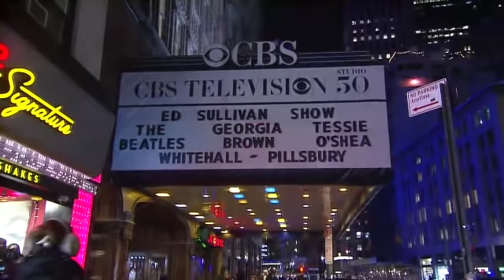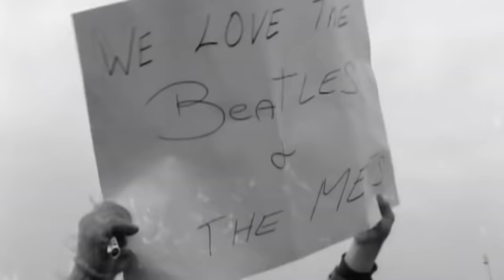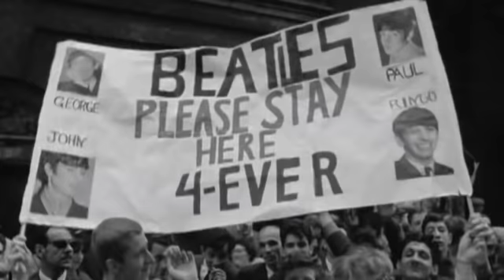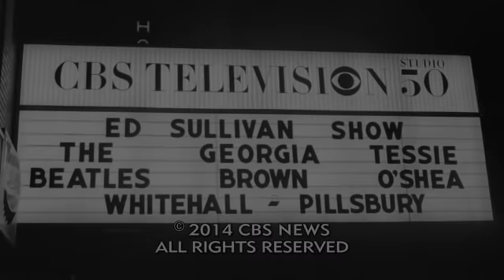CBS News, 50 Years Later...The Beatles At The Ed Sullivan Theater Presented By Motown The Musical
CBS News Correspondent Anthony Mason moderated "50 Years: The Beatles."Watch this eclectic panel discuss the band's appearance on the Ed Sullivan Show at the very same theater where that historic performance took place, a panel gathered Sunday night to talk about the Beatles. Panelists: Pattie Boyd, Peter Asher, Felix Cavalieri, Neil Innes, Mick Jones, Tad Kubler, John Oates, Nile Rodgers and Julie Taymor.